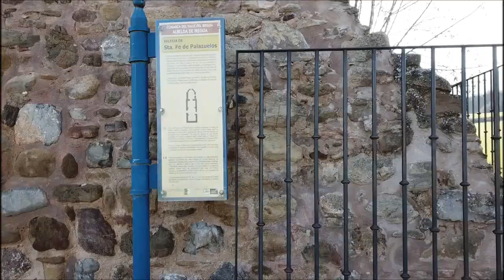Ermita de Santa Fé de Palazuelos en Albelda de Iregua 2018